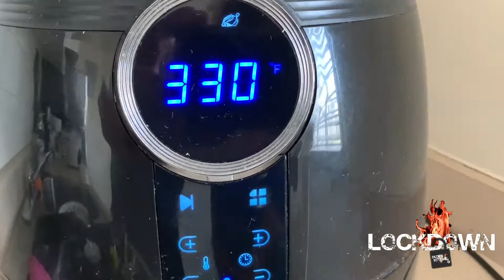Dudes Tips (Vegan Edition) Vanessa nos trae: TOFU con Berejena y Vegies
Hoy tenemos una invitada en la cocina de Dudes Tips con By Vane (Vanessa De Jesus) estilista profesional quien es VEGANA y amante a la cocina. Ella nos trae un plato que a muchos les va a gustar. TOFU con Berejenas y Vegetales. Solo para VEGANOS.

Así que disfruta de este episodio y compartelo con tus amigos.
También puedes recrear la receta y enviarnos una foto con el Dudeskitchenpr y seguirnos en las redes como @dudeskitchenpr en Facebook e Instagram y en YouTube como @downloadbyrequest y en el "playlist" nos buscas.

El Yorch PR @jJulio Cruz Download by Request

No olvides que también puede crear tu versión y compartir la foto en Facebook con el dudeskitchenpr para que participes y maybe puede que tu plato o tu versión se mencione en uno de los shows.

También puedes recomendar recetas para que los muchachos puedan recrearlas y darte la mención si tu receta es escogida.

Aprende a escoger los mejores ingredientes, preparar y cocinar correctamente como un Dude de verdad con este nuevo programa, y evita los accidentes. Ten tu propio Dude Kitchen.

Disfruta de este  episodio de DUDES KITCHEN LOCKDOWN que esperamos salgan Lunes, Miércoles y Viernes con cada uno de los Dudes individualmente.

@elyorchpr en Instagram, Facebook y Twitter

@Chef_jccruz= Instagram
@chefnickcastle= Instagram, Facebook

 SPEAK OF THIS TO NO ONE